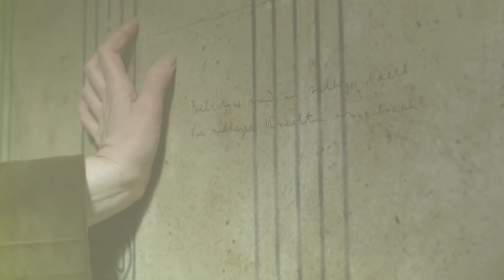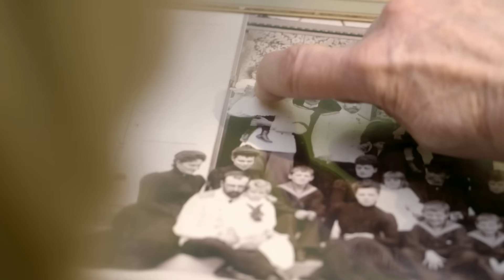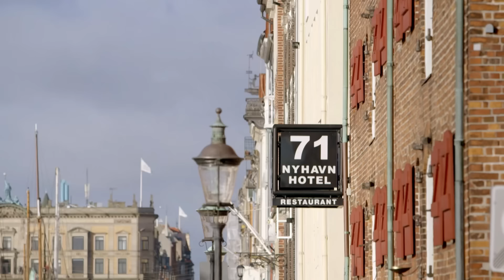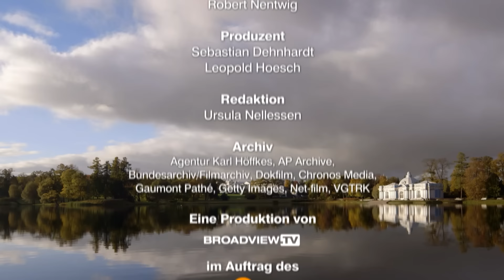Królewskie dynastie - Romanowowie | Dokument o carskiej Rosji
Królewskie dynastie - Romanowowie. Dokument prezentuje losy Dynastii Romanowów, od czasu  rozkwitu do upadku.

Królewskie dynastie - Romanowowie (2014)
Reżyseria: Manfred Oldenburg
Gatunek: Dokumentalny, Historia
Język: Angielski
Data premiery: 5. Sierpień 2014 (Niemcy)

Streszczenie:
Żadna inna rodzina nie ukształtowała Rosji tak bardzo jak Romanowowie. Przez trzy stulecia carska dynastia rządziła największym krajem na świecie. Romanowowie manifestowali swoją władzę poprzez politykę małżeńską, siłę zbrojną i dyktatorski rygor. Dynastię rządzącą otaczają mity i legendy. Związane są z nimi wielkie nazwiska, czczone i budzące strach w równym stopniu.

Piotr Wielki zmodernizował kraj i uczynił z niego główną europejską potęgę. Katarzyna Wielka, Niemka, podbiła rosyjski tron carski. Dzięki sprytowi i przebiegłości stała się najpotężniejszą kobietą na świecie. Pod rządami Mikołaja II imperium carskie dobiegło końca. W jednym z najbardziej brutalnych morderstw politycznych XX wieku, ostatni car, jego rodzina i najbardziej lojalni słudzy zostali zabici w nocy z 16 na 17 lipca 1918 roku.

W tamtych dniach bolszewicy polowali na członków rodziny Romanowów w całej Rosji. Ich ofiarą padło 18 członków dynastii i niezliczone osoby z ich kręgu. Niektórym udało się jednak uciec z kraju na czas. Około 60 członków rodziny carskiej nadal żyje na całym świecie.

Twórcy filmu odwiedzili potomków Romanowów. Starsi bracia, książę Mikołaj i książę Dimitrij, w osobisty i kompetentny sposób przyglądają się historii swojej rodziny. Los rodziny carskiej, który aktywnie pomogli wyjaśnić, pozostaje z nimi do dziś. Główny śledczy Vladimir Solovyov w imponujący sposób opowiada o tym, jak rozwiązano morderstwo stulecia, z całą jego brutalnością i wieloma tajemnicami. Xenia Sfiris, prawnuczka ostatniego cara, jest świadkiem życia na rosyjskim dworze carskim w przeszłości. Z pierwszej ręki relacjonuje wspomnienia swoich dziadków o rodzinie carskiej i zaklinaczu cara Rasputinie, który został legendarnie zamordowany w domu jej dziadków z pomocą jej dziadka.

Film w oszałamiający wizualnie sposób dokumentuje wydarzenia, które miały miejsce w Imperium Carskim. Zabiera widza w odkrywczą podróż przez historię Rosji. W Petersburgu pałace Romanowów prezentują się jako kamienne świadectwa dawnej potęgi i niezmierzonego bogactwa, podczas gdy w Jekaterynburgu blizny przeszłości po masakrze carskiej rodziny są wszechobecne. Nawet za bramami moskiewskiego Kremla, gdzie kiedyś rozpoczęła się historia rządów Romanowów, udało się uchwycić rzadkie ujęcia z centrum władzy.

Dokument obejmuje okres od rozkwitu rodziny rządzącej do spuścizny Romanowów. W oparciu o wybrane biografie, film odzwierciedla historię carskiej Rosji i zajmuje się nadrzędnym pytaniem, w jaki sposób 300-letnie rządy Romanowów ukształtowały kraj. W ekscytujący i zabawny sposób film bada również pochodzenie dzisiejszej równowagi sił. Dziedzictwo carów jest nadal wyraźnie odczuwalne w dzisiejszej Rosji - i to nie tylko w imponujących budynkach zbudowanych przez Romanowów. Każdy, kto obserwuje dzisiejszą politykę w Rosji, odkryje wiele podobieństw do czasów dawno minionych.

WSPIERAJ NAS!

COPYRIGHT: Wszystkie prawa zastrzeżone! Wszystkie publikowane przez nas filmy są prawnie licencjonowane. Prawa (przynajmniej w odniesieniu do określonych terytoriów) nabyliśmy od podmiotów praw autorskich na podstawie pisemnej umowy. W przypadku pytań prosimy o przesłanie wiadomości e-mail na adres: info[at]royalworld.tv, Royalworld Publishing GmbH,